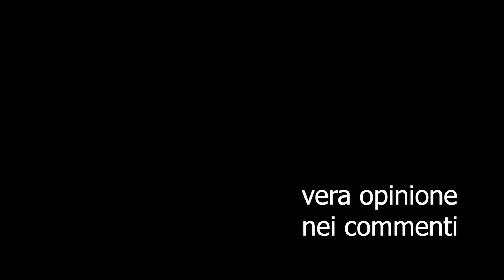Wonder Woman 1984 - RECENSIONE con THANOS